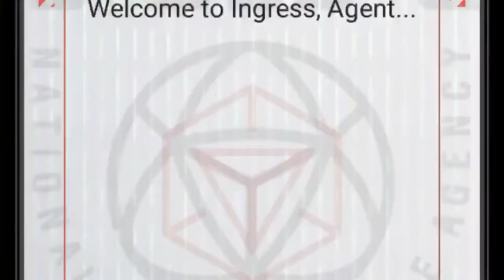Medalla RECON | INGRESS PRIME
Ya es nut sabido que los agentes con acceso a Operation portal Recon (OPR) hacen el trabajo de Niantic sin pago alguno, excepto por una medalla de recompensa por apoyar en el filtro de la red de portales...